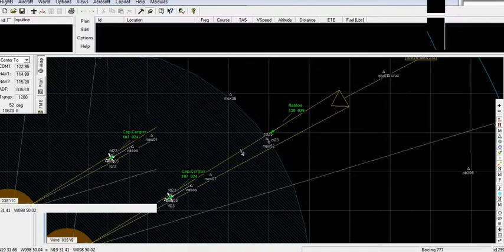FSX MMMX 5 L - MMPB 17 Cmte Rablos e Cap Cargus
decolagem , voo e pouso